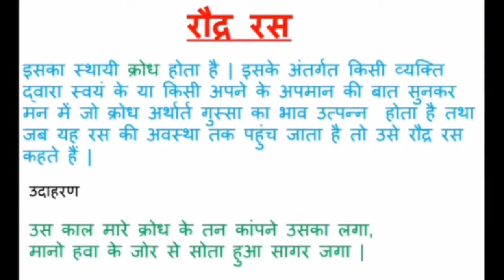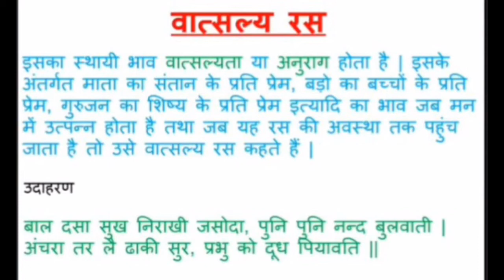हिंदी व्याकरण रस Hindi vyakaran Ras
Namaskar dosto Dosto Is video mein hum ne bataya Hai Ki Ras Ke Prakar Ras ki paribhasha Avdhesh Sare udaharan doston channel par Nahi Hai To red colour ke button ko daba kar channel ko subscribe kar le